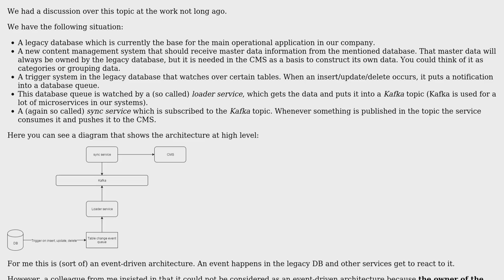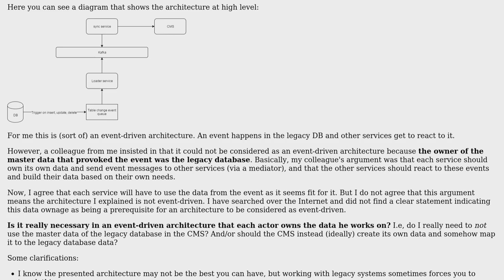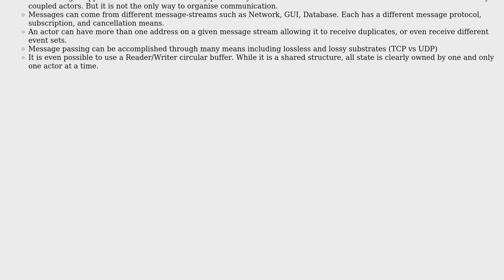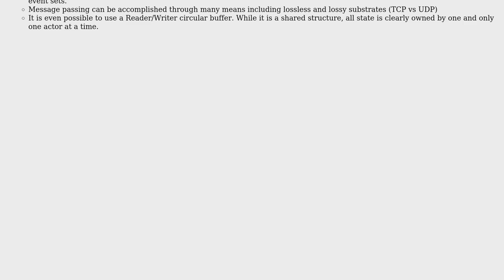Software Engineering: Does an event-driven architecture require that each actor owns his data?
With thanks & praise to God, and with thanks to the many people who have made this project possible! | Content (except music & images) licensed under CC BY-SA | Music | Images & others | With thanks to user Kain0_0 user Guillem Vicens user Ewan and the Stack Exchange Network Trademarks are property of their respective owners. You are responsible for your own actions.